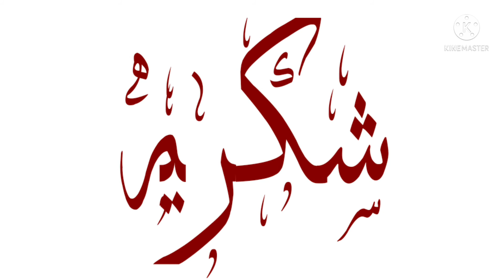Wadi neelam sharda (تین افراد شہید 15 زخمی )news AKA azad kashmir AKA tv#shadra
Wadi neelam Azad kashmir sharda (تین افراد شہید 15 زخمی )
AKA tv
wadi neelam Azad kashmir
sharda
wadi neelam accident

wadi neelam pakistan
Three killed in Sharda
Pakistani army infiltration